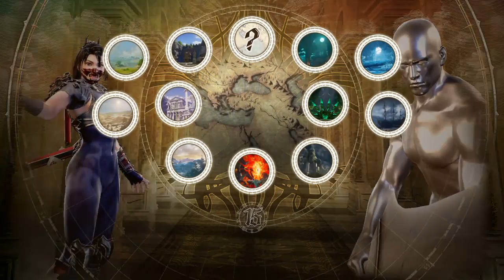SOULCALIBUR™Ⅵ Too me my sword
SOULCALIBUR VI